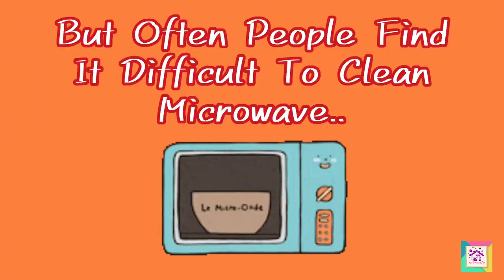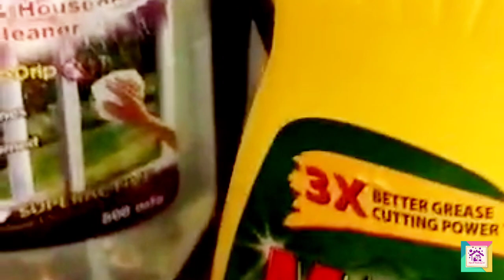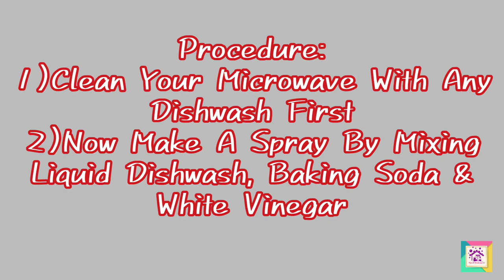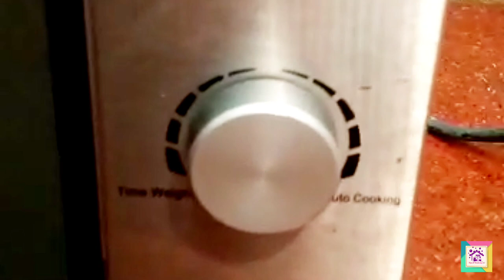How To Clean Microwave Oven | Microwave Oven Cleaner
This video is all about microwave oven cleaning.